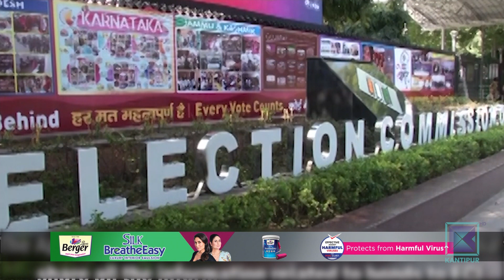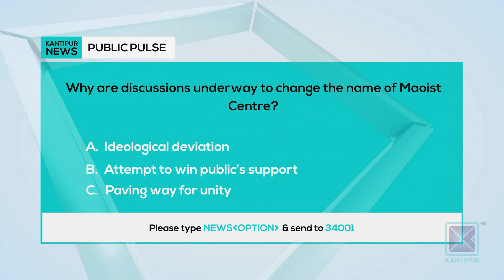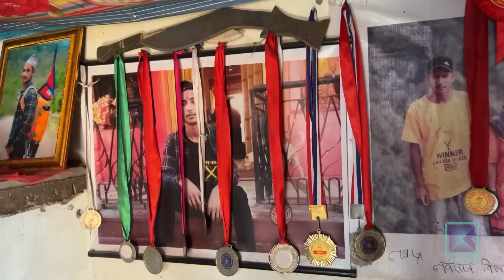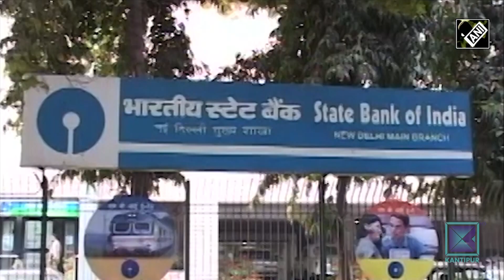Kantipur English News 6 PM | Full English News - 15 February 2024